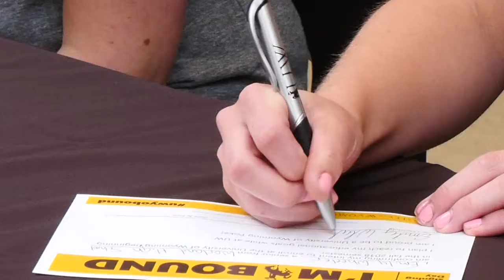University of Wyoming Signing Day 2018 Worland High School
The University of Wyoming held signing days around the state this week. Here's a recap from Worland High School.

Congratulations to all 2018 Wyoming high school graduates, especially those who are uwyobound.

Go Pokes!